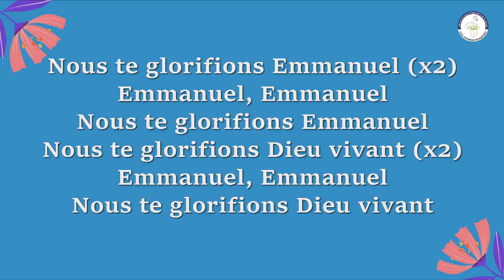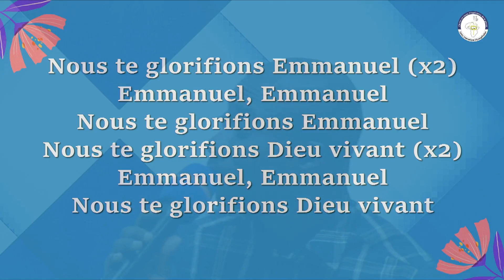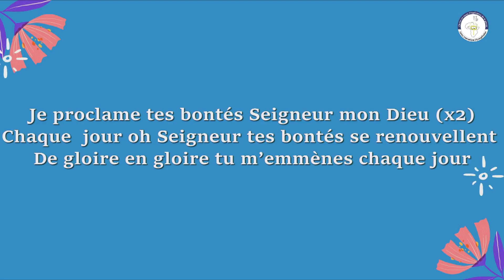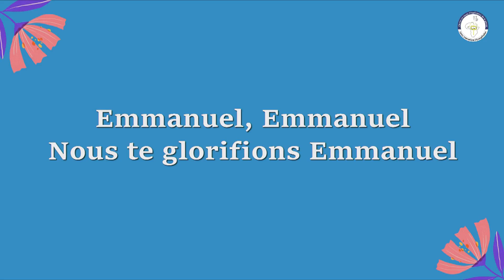BISHOP DANIEL N'CHO : EXHORTATION - CULTE DU DIMANCHE 03/O1/2021